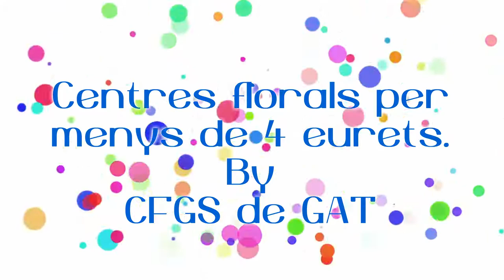Centres florals GAT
Centres florals per allotjaments turístics
Crear un centre de flors amb un pressupost bàsic? Sí que és possible fent servir flors de temporada i estris comuns, però reciclats amb el toc personal i únic que li han donat l'alumnat de 2n del CFGS de Gestió d'allotjaments turístics del que us volem compartir una mostra. Esperem que us agradin.